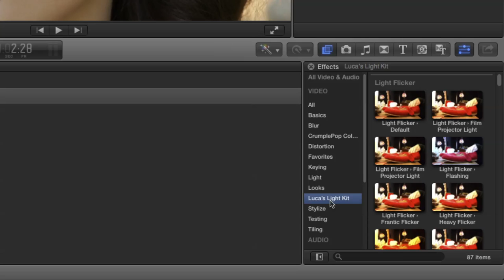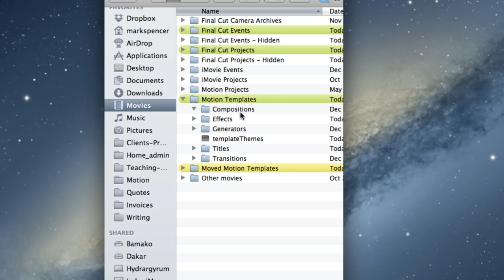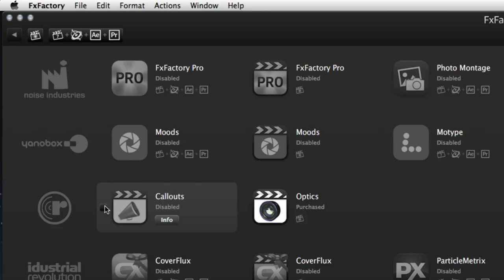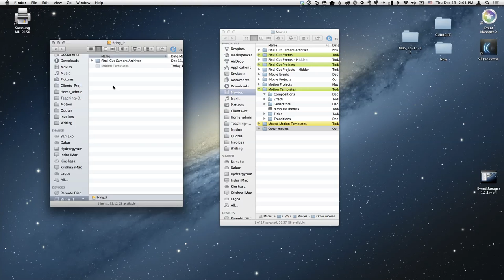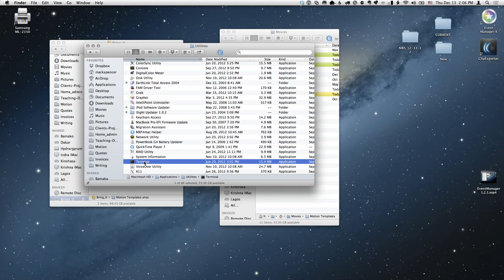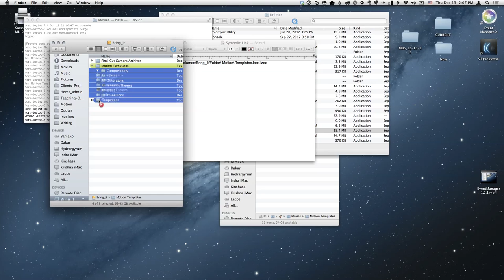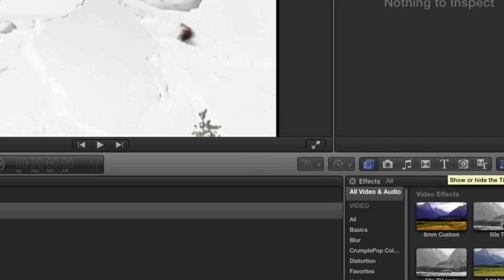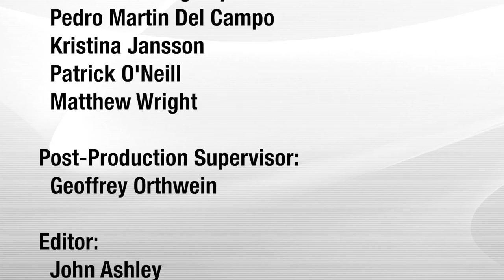MacBreak Studio: Episode 196 - Media Managing Motion Files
In this weeks episode of MacBreak Studio, Mark and Steve talk about managing motion templates when you need to share them with other editors.